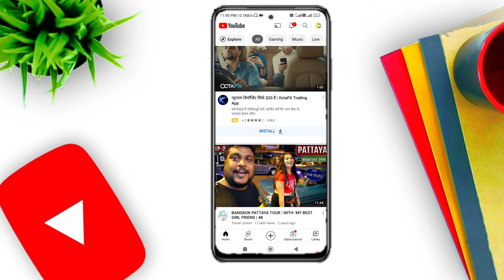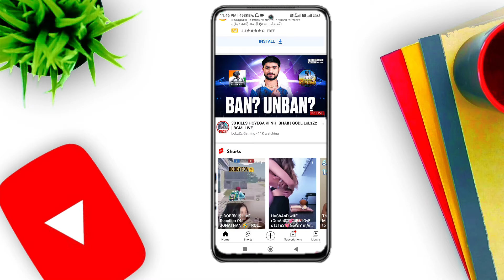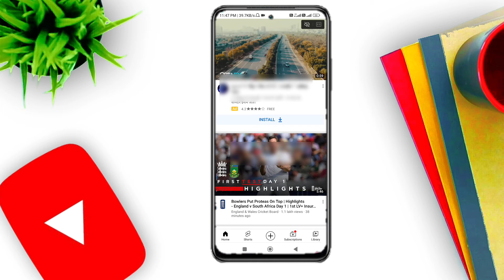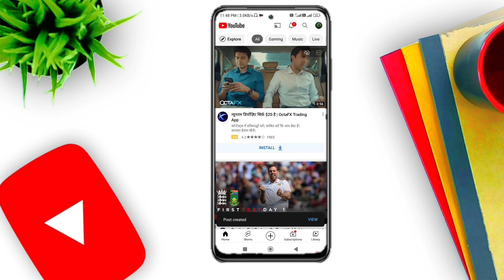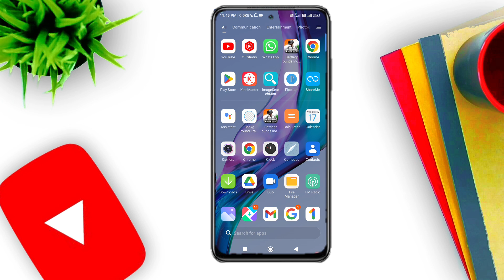500 Subscriber Community Tab Enable Kaise Kare 2022 | How To Enable Community Tab On YouTube 500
500 Subscriber Community Tab Enable Kaise Kare 2022 | How To Enable Community Tab On YouTube 500

Hello Friends

Copyright Policy :-